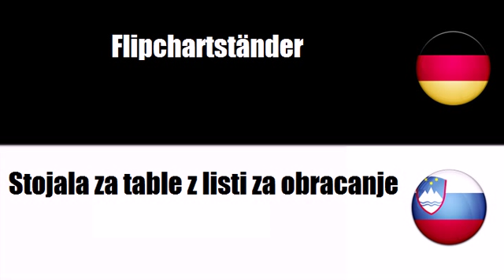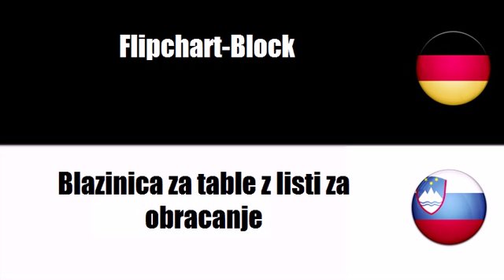Slowenisch lernen = Buchstabentafeln oder Zubehör